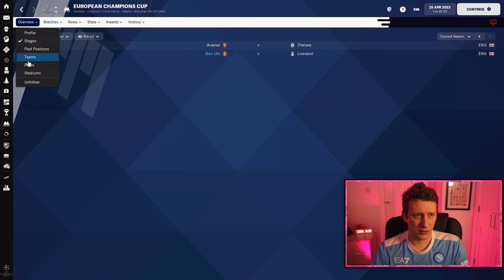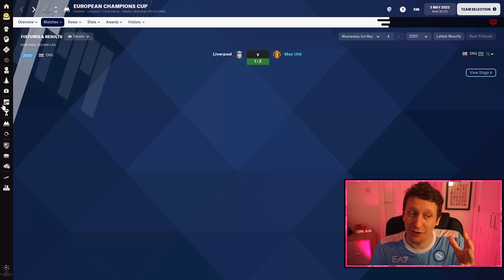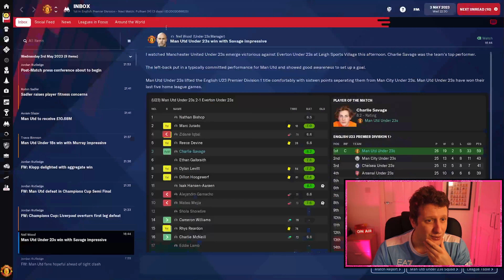FM22 CHAMPIONS LEAGUE SEMI VS LIVERPOOL | MANCHESTER UNITED DNA | FOOTBALL MANAGER 2022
Welcome to Manchester United DNA the new Football Manager Lets Play Series for FM22, Playing as my favourite club we are trying to put a club DNA into the save using 5 attributes, They are Work Rate, Stamina, Teamwork, Determination and Off the ball

Entry into the FMP Super League, to be a regen in one of my saves, play in draft modes and for BONUS extra content then please head over to the Patreon 👇